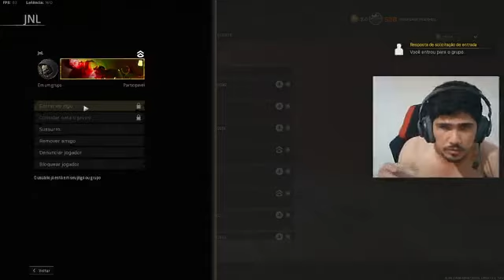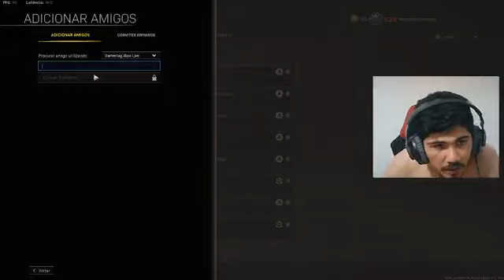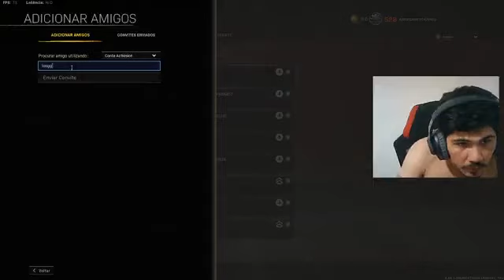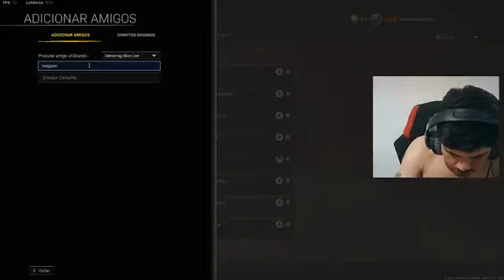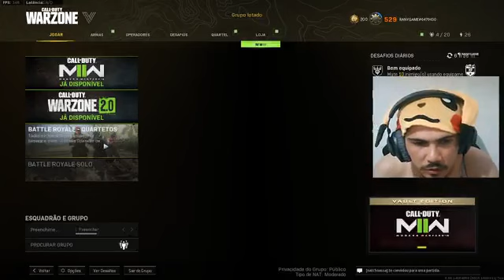Moreover, it is also the strongest effect, in a short period of time